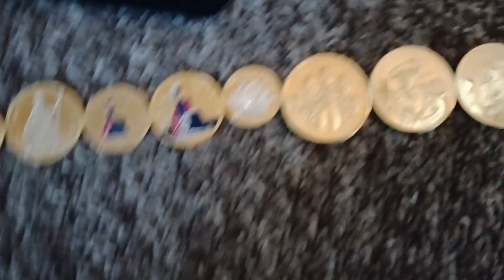SUPER RARE BRITISH COINS (MADE OF REAL GOLD)